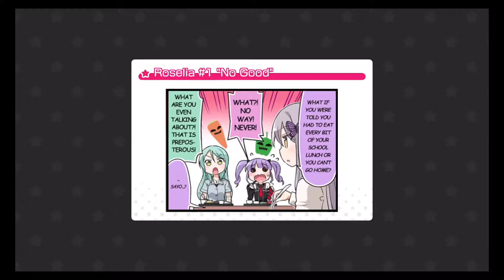Roselia - Hishoku no Sora [EX FC]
I like this next cover from Roselia! I do tend to confuse the album artwork with this with the artwork from the 'Guren no Yumiya' one sometimes. The song title translates to "Scarlet-Colored Sky". The original was used as the first opening song for "Shakugan no Shana" and as the insert song for the anime "Nogizaka Haruka no Himitsu".

Title: Hishoku no Sora
Band: Roselia
Length: 1 minute 49 seconds
BPM: 169
EX Rating: 25
Note Count: 701